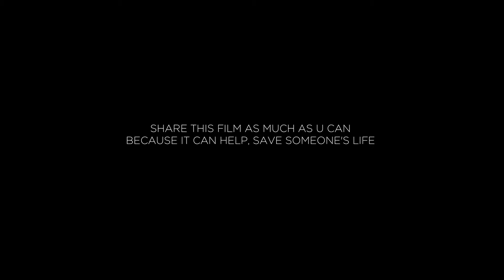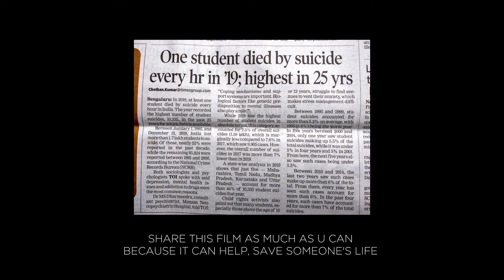SUICIDE - a STORY of ANTARMAN | Tharush Mandlik | Award Winning Short-Film | Never Give Up | Attack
Like👍  Comment📝  N Share✌️ Videos 📢📲

🎭Cast🎭
     1) Tharush Mandlik

🎬Director📢
     1) Tharush Mandlik

🎥Cinematographer🎥
     Tharush Mandlik

✏️📝Writer📝✒️
     Tharush Mandlik

🌏📲Social Network Of UFM💻🌏